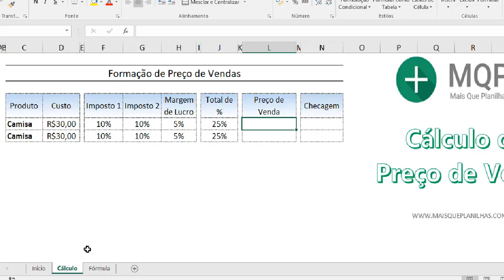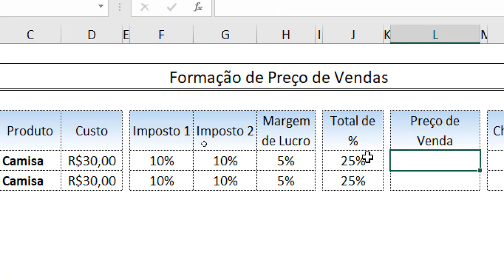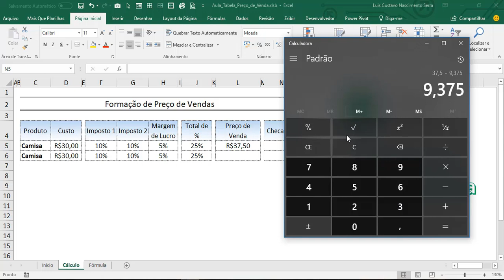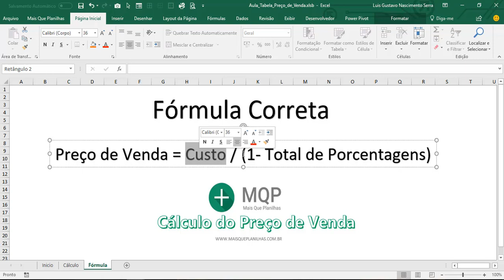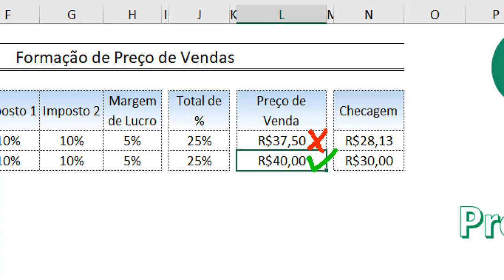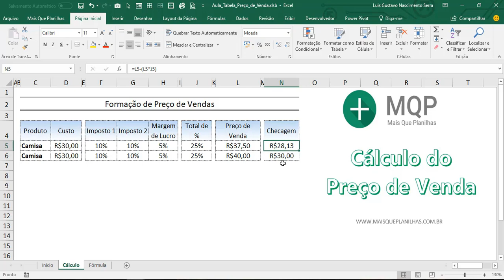Calculo de Preço de Venda no Excel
Nessa aula, aprenderemos a calcular o Preço de Venda de um produto de maneira correta. Muitas empresas calculam de maneira errada, tendo até prejuízos por causa de uma simples fórmula. Com o cálculo correto, você garante que está vendendo o produto no preço correto, para abater todos os encargos e não ter prejuízo. Assista e comentem o que acharam

💬 Comente o que achou e envie suas sugestões de temas que sempre serão bem vindos!

// TREINAMENTOS DA NOSSA PLATAFORMA //
Veja nossos Treinamentos Online na plataforma Mais Que Planilhas:

// LIVRO DE POWER BI //
Adquira meu Livro de Power Bi no link abaixo:

Abraços e Que a Força Esteja com vocês!

Luís Gustavo Nascimento Serra
CEO Excelência Soluções | Microsoft MVP | MCT | MTAC | PUG Brasil Leader | Power Bi Expert | Writer | Speaker | BI Specialist